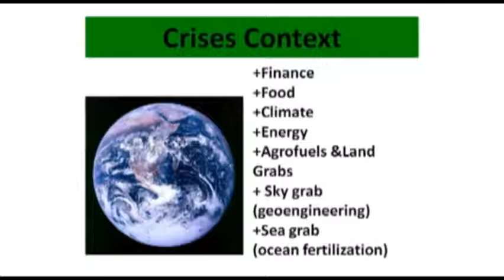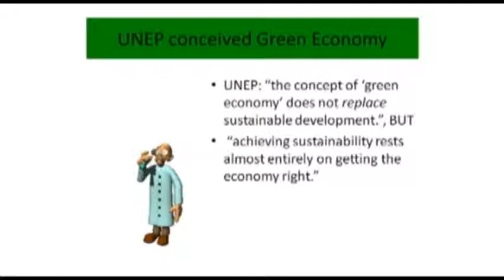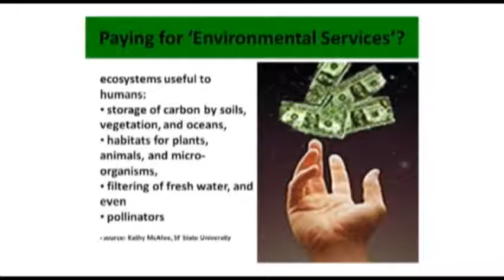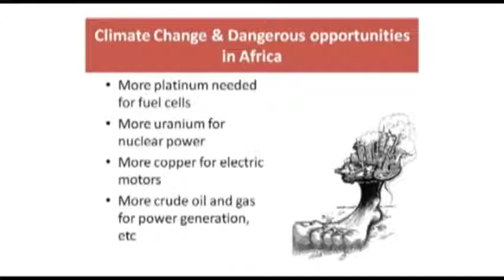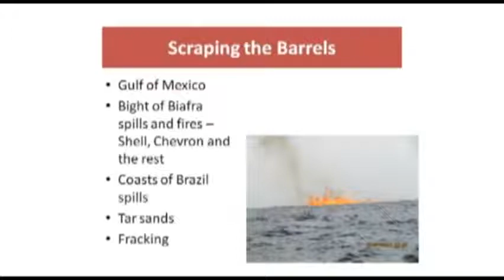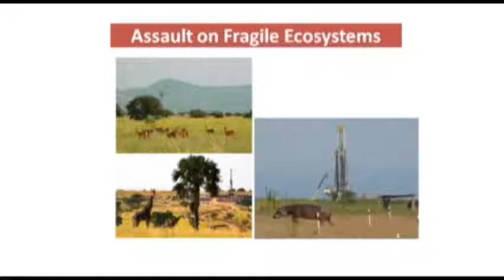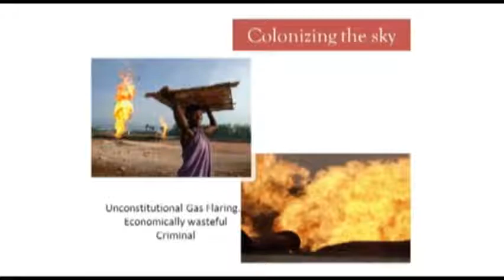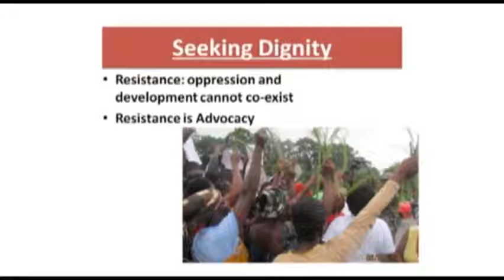ISEE Conference parte 7 on Vimeo